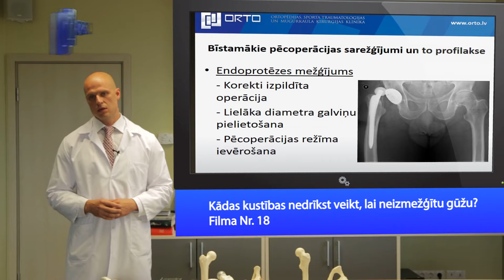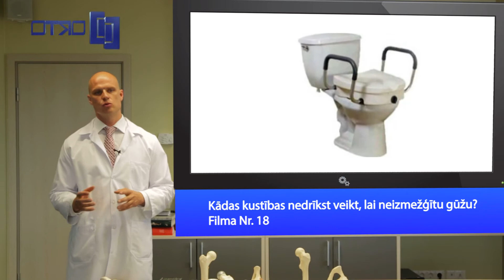Kādas kustības nedrīkst veikt, lai neizmežģītu protēzi? Filma Nr 18